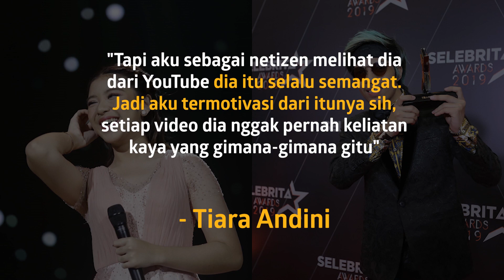Tiara Andini Merasa Termotivasi dari Video YouTube Atta Halilintar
KAPANLAGI.COM - KLovers,
Tiara Andini mengaku dirinya sering menonton video YouTube Atta Halilintar. Ia pun merasa termotivasi karena menonton video Atta.